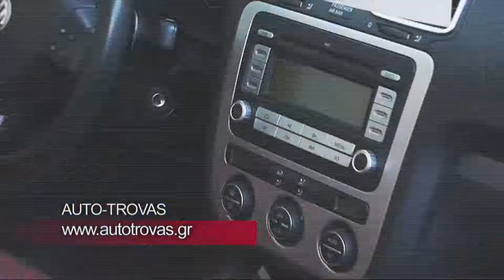Find4me.gr: AUTO TROVAS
Επιχείρηση: ΑUTO-TROVAS
Νομός: Αττική
Δήμος: Χαλάνδρι
Διεύθυνση : K.ΠΑΛΑΙΟΛΟΓΟΥ 67 (ΠΑΠΑΝΙΚΟΛΗ) ΧΑΛΑΝΔΡΙ
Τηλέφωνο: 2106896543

Από το  1983, η εταιρεία AUTO ΤROVAS δραστηριοποιείται στην εισαγωγή και εμπορία αυτοκινήτων υψηλής ποιότητας. Η ενασχόληση της οικογένειας με τον μηχανοκίνητο αθλητισμό αποτελεί εγγύηση αξιοπιστίας  για τις αγορές σας.